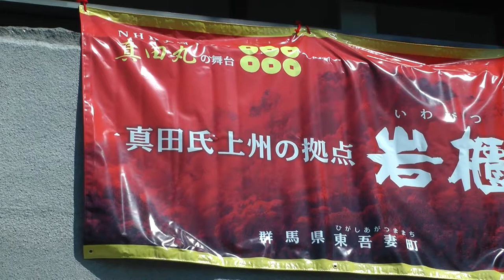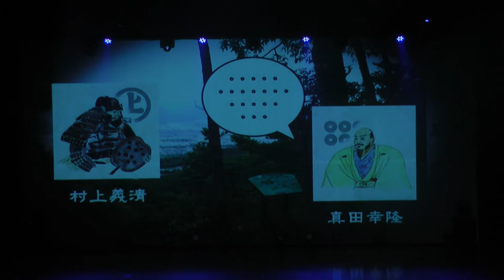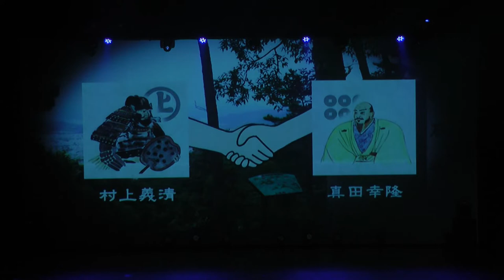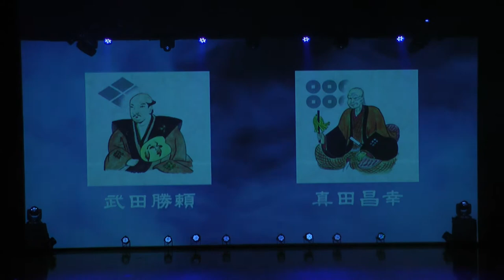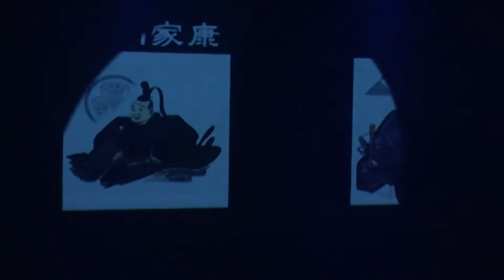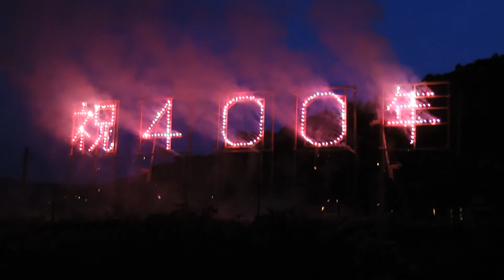岩櫃乱舞（いわびつらいぶ）2015 完全版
2015年７月16日、東吾妻町コンベンションホールにて開催されたご当地歴史スペクタクルショー「岩櫃乱舞（いわびつらいぶ）」。

◆主催

「岩櫃城 忍びの乱」実行委員会

◆共催

東吾妻町観光協会
吾妻しんきん会（創立３０周年記念事業）

◆協賛

東吾妻町

「岩櫃城破却・原町まち割400年」記念企画
「東吾妻町プレミアム商品券」販売促進事業

◆出演

山田直樹（座◎葉隠）
信州上田真田陣太鼓保存会
舞妖衆 巫雷
月詠 -TSUKUYOMI-
本格格闘甲冑集団 －式－
吾妻高校演劇部・ダンス部

◆企画

株式会社あがつま御縁屋

◆総合プロデュース

株式会社ＧＯＡＬＩＥ

◆舞台監督

江戸原大輔（creative complex studio）

◆映像制作

ＬＡＳＴＩＳＭ

◆照明設備

早川知雪（Stage Art.T）

◆音響設備

creative complex studio

◆ダンス振り付け・指導

Dance Studio Radiance

◆空撮

株式会社シネマプロ

◆ロゴ揮毫

高橋大榛

◆絵

Hiroko

◆映像記録